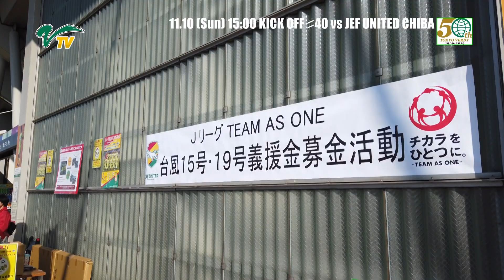千葉戦／ヴェルディ君義援金募金活動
[MATCH MOVIE] before the match against JEF UNITED CHIBA
ジェフ千葉戦！ヴェルディ君が、ジェフィ、みなちゃんと一緒に台風15号・19号義援金募金活動を行いました！